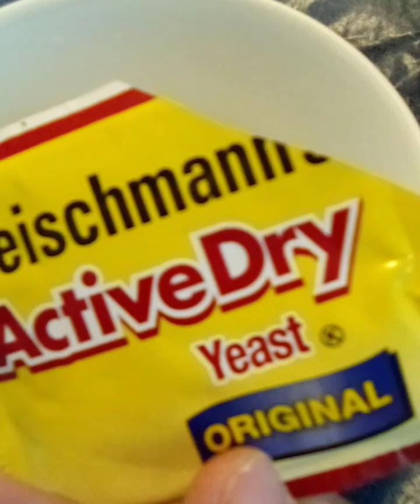Spanish bread and Pandesal bread tutorial Filipino style! Yummy!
Spanish and Pandesal dough

Ingredients:
1cup of Luke warm water
2tbsp. of sugar
1pack of yeast
Instructions:
(Combined the 1cup of water, 2tbsp. of sugar and 1pack yeast! To activate the ActiveDry yeast!)

3cups of bread flour
1/2 tsp. of salt
1/4 cup of sugar
1/8cup of butter (softened)
Instructions:
*Combined all the ingredients and add the activated yeast in the dough, then let it rise for 2hrs.  After that you punch the dough again and mold it again and let rise for 1 hr.
*Then mold the dough in desired shape.

(1/4 extra flour for dusting)

Spanish Fillings:
Ingredients:
1/2 cup of bread crumbs
1/2 cup brown sugar
4tbsp. of butter
(combined together for the fillings of Spanish bread Filipino style)